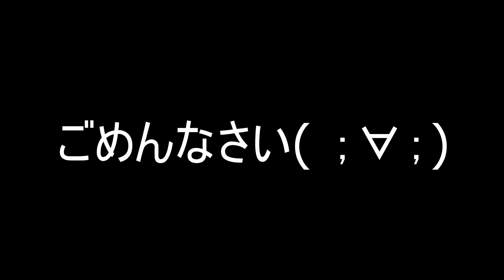【スプラトゥーン２】この名前の人に衝撃な結末がｗｗｗ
れいらに 様　はづき。 様　彩* ニア〆Link様
。あさひ。様 　はなまる。様 　ゴジライス様